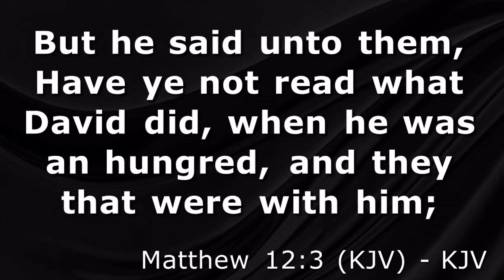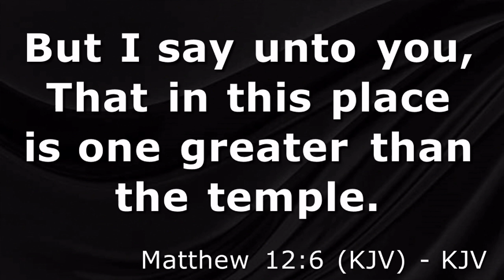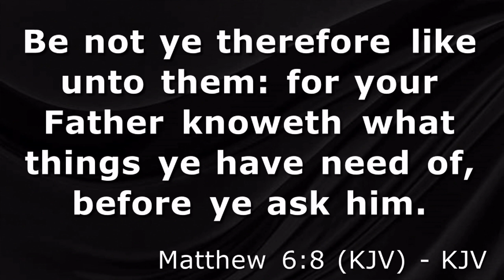More in 24 Series #5-"More of God...Just Help Yourself"-Pastor Ricky Nelms